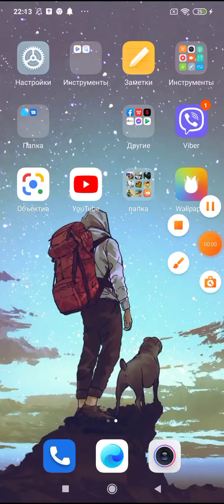14 мая 2022 г.